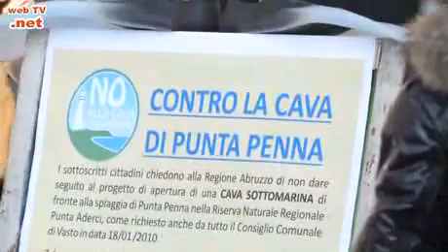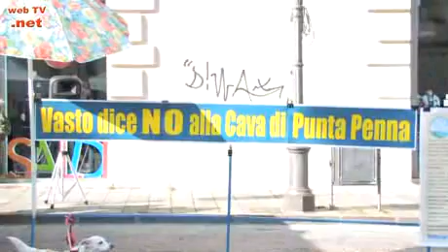La cava sottomarina al largo di Punta Penna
In queste immagini, l'intervista ad Anna Suriani, assessore all'ambiente del comune di Vasto, in merito alla protesta indetta contro la cava sottomarina al largo di Punta Penna.

Il servizio é di Michele Tana

Le riprese ed il montaggio sono di Ercole Michele d'Ercole